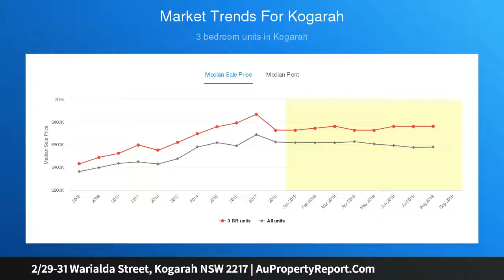2/29-31 Warialda Street, Kogarah NSW 2217 | AuPropertyReport.Com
2/29-31 Warialda Street, Kogarah NSW 2217
Property Type: unit
Bedrooms: 1
Bathrooms: 1
Car Space: 1
Attention: First Home Buyers &amp; Investors